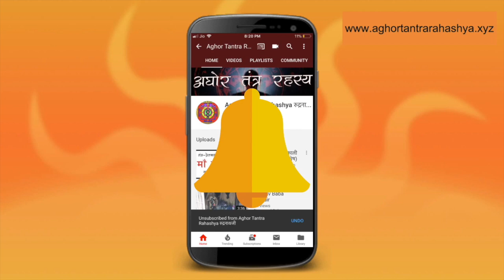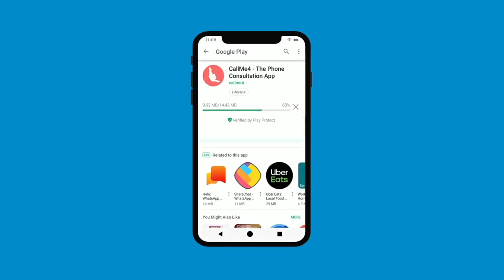धन एवं सुख देने वाली चिंतामणि साधना (नवरात्र विशेष)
जीवन में लोग काम और साधना कियूँ करते हैं? चिंता मुक्त होने के लिए। ये साधना उनके लिए है है तो चिंता मुक्त हो कर जीवन जीना चाहते हैं।

Alakh Aadesh!